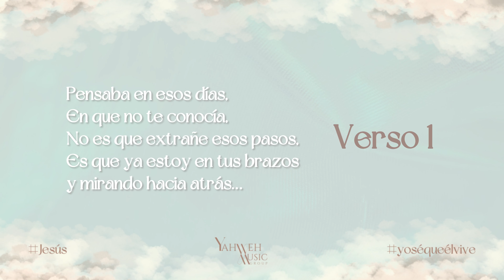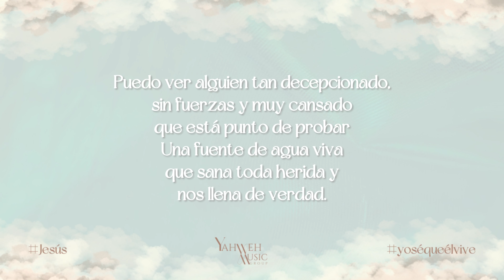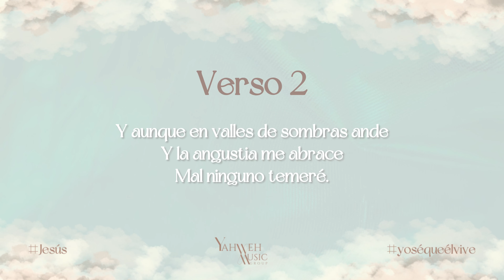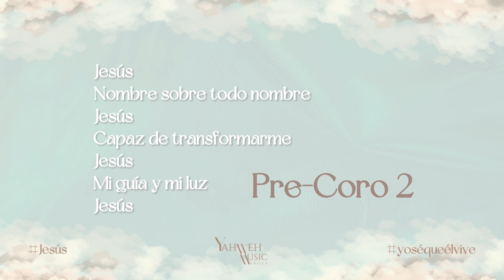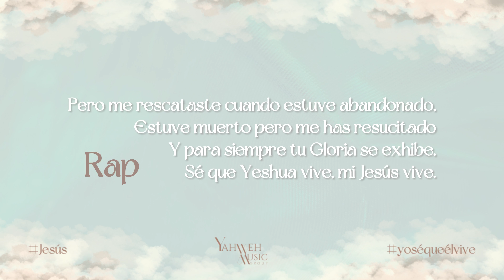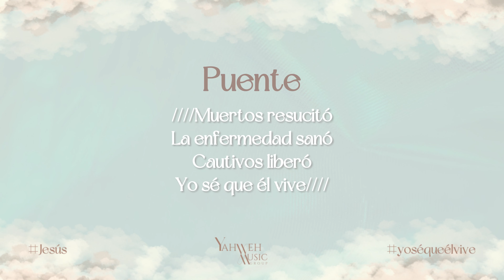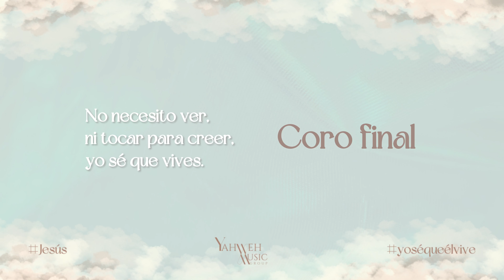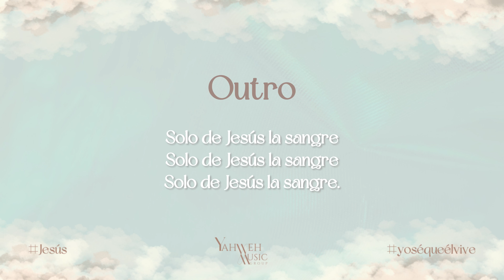Jesús ´´Yo sé que él vive´´ (Pista - Instrumental - Karaoke) - Yahweh Music Group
Muchos lo pedían y aqui está. Dios les bendiga

Jesús
Genesis Coral - Luis Fort
Arreglos Musicales: Victor Mateo

Letras de la canción

JESÚS

                     Verso 1
Pensaba en esos días
En que no te conocía
No es que extrañe esos pasos,
Es que ya estoy en tus brazos
y mirando hacia atrás...

Puedo ver alguien tan decepcionado,
Sin fuerzas y muy cansado
Que esta punto de probar
Una fuente de agua viva
Que sana toda herida y nos llena de verdad.

                        Pre-Coro
Jesús
 Nombre sobre todo nombre
Jesús
Capaz de transformarme
Jesús
Mi guía y mi luz
Jesús

                       Coro 1

//Jesús// //Jesús//
No necesito ver,
ni tocar para creer,
yo sé que vives.

                       Verso 2
Y aunque la tormenta se levante
Y de ti quiera apartarme
Eres mi refugio fiel.

Y aunque en valles de sombras ande
Y la angustia me abrace
Mal ninguno temeré.

Jesús
Jesús
Capaz de transformarme
Jesús
Mi guia y mi luz
Jesús

                        Coro 2

//Jesús// //Jesús//
No necesito ver,
yo sé que vives. X2

                          Rap
En un pesebre te encontrabas
Cuando apenas ni hablabas,
Se contemplaba algo muy profundo,
Pues se cumplía la palabra desde Isaías
Cuando hablaba: ´´La santidad del Salvador del mundo´´.

No estuve allí para besar tus pies, no,
Ni vi al ciego que tu nombre gritaba,
Ni cuando sanaste los enfermos
Y le diste agua de vida a la samaritana

Pero me rescataste cuando estuve abandonado,
estuve muerto pero me has resucitado
Y para siempre tu gloria se exhibe
Sé que Yeshua vive, mi Jesús vive.

                         Puente
Muertos resucitó
La enfermedad sanó
Cautivos libero
Yo sé que él vive

            Rap (en medio de ´´Yo sé que el vive´´)

Yo sé que mi Cristo vive
Y para siempre y para siempre
Su gloria se exhibe
Yo sé mi Cristo vive
y para siempre su gloria se exhibe

                Coro Final

No necesito ver
No necesito ver

No necesito ver
Es que no necesito ver

Precioso
Oh si Señor
Es el raudal

                         Outro
Precioso es el raudal
Que limpia todo mal
No hay otro manantial
Solo de Jesús la sangre

Video y Arte:
Dargys Sanchez @dasamaphoto